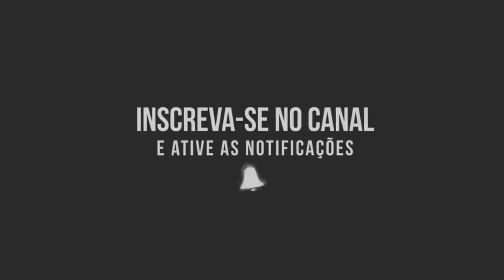NA VARANDA - FEVEREIRO 2020 | MÚSICAS NOVAS + REPERTÓRIO ATUALIZADO PRA PAREDÃO | NA VARANDA DE CASA